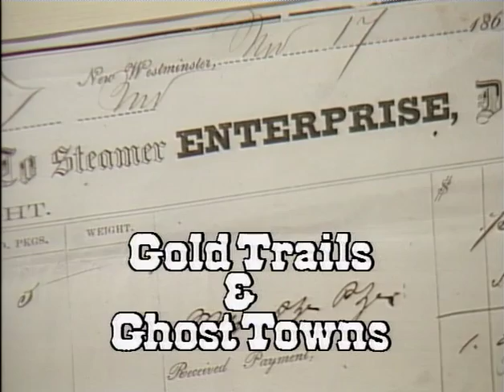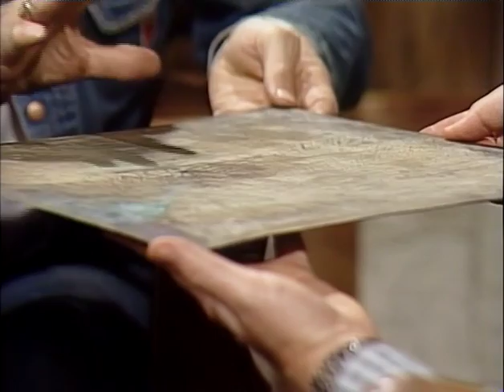Gold Trails and Ghost Towns - Yale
Yale (#7): Once the metropolis of the Fraser River, at least two hundred miners lost their lives along the banks of this river in the rush to make their fortune around Yale.